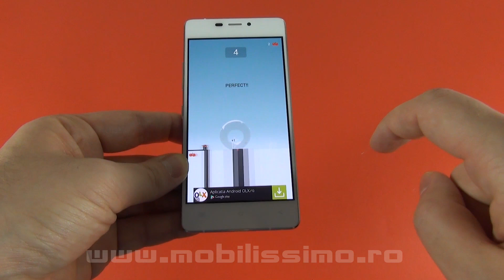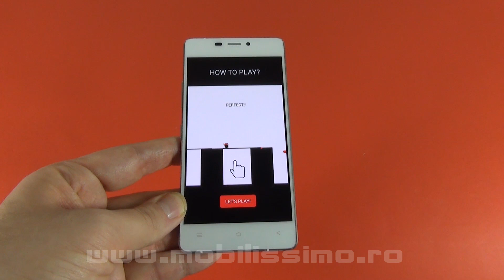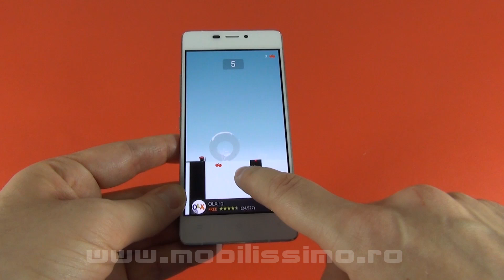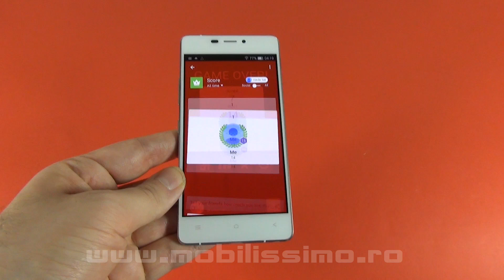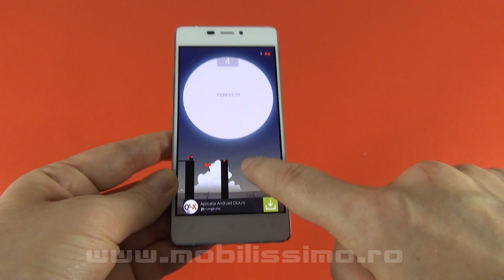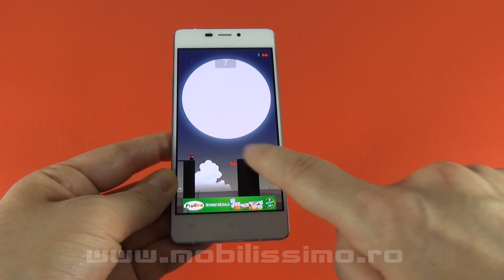Stick Hero Review prezentat pe Allview X2 Soul Mini [Android, iOS, WP] - Mobilissimo.ro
Mobilissimo.ro îi face review jocului Stick Hero, testat pe telefonul Allview X2 Soul Mini. Jocul e foarte simplu şi implică pur şi simplu trasarea unei linii care serveşte drept pod peste o serie de goluri. Veţi putea merge cu capul în jos pe acele poduri şi adună cireşe pentru a debloca noi personaje. La fiecare nivel se resetează fundalul şi distanta podurilor.